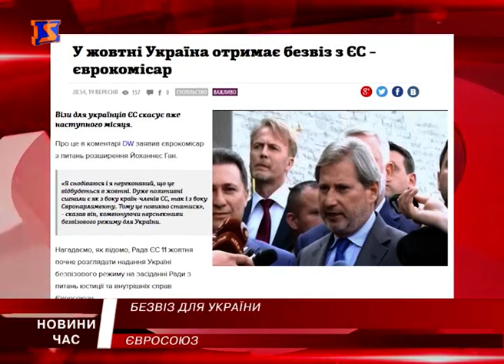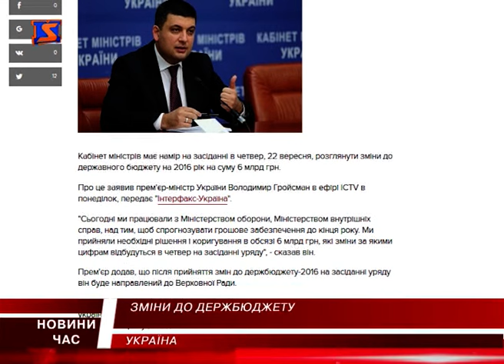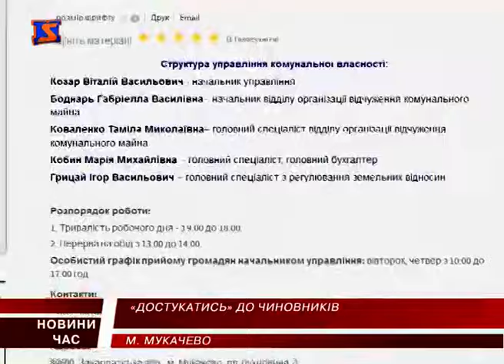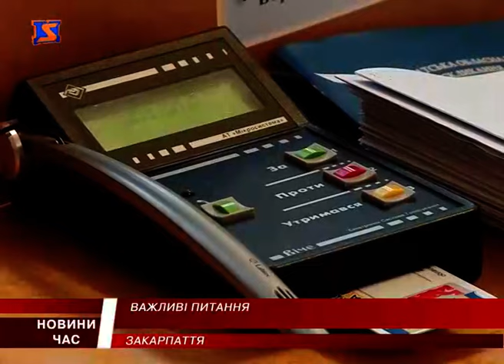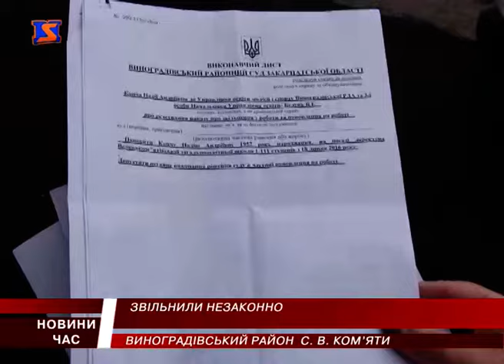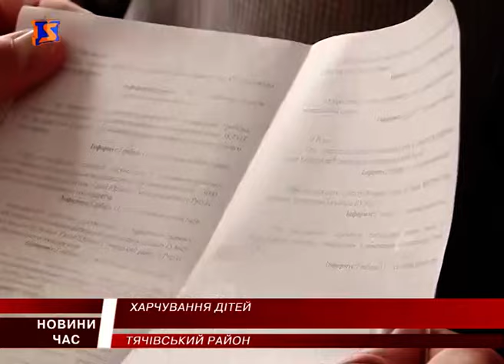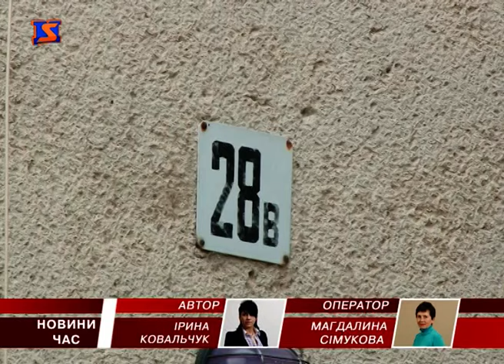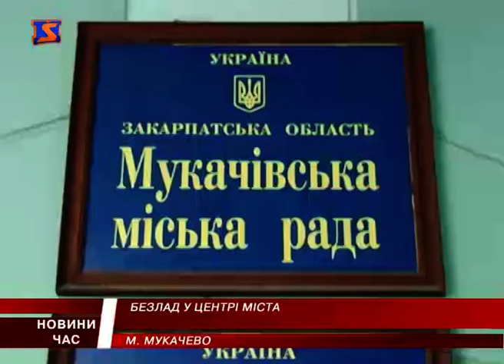М Студіо Hовини Закарпаття за 20 вересня 2016 року